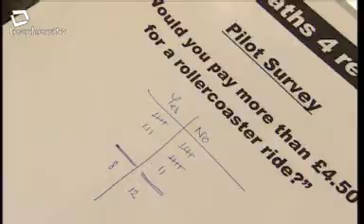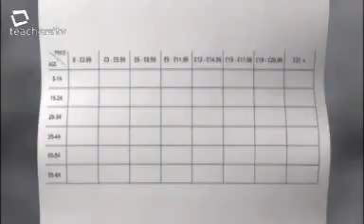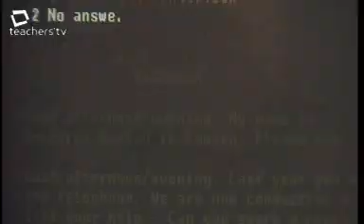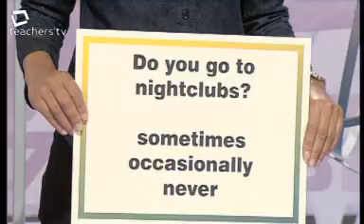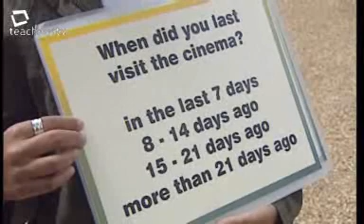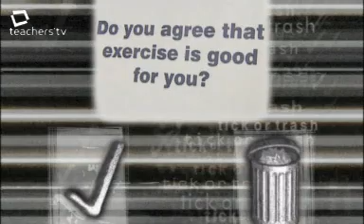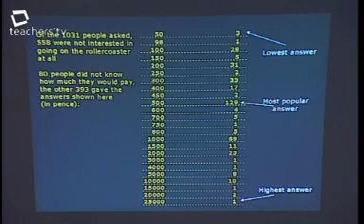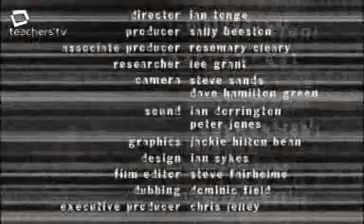Maths 4 Real - Questionnaires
An old Teachers TV episode explaining how to make a good unbiased questionnaire. Good for GCSE Mathematics.